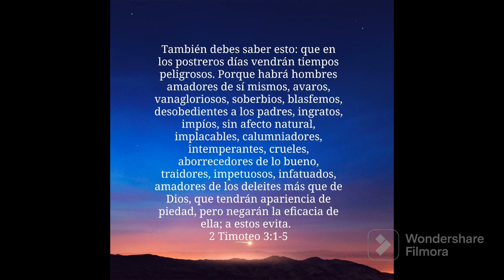herejías de Andrés Corson 1